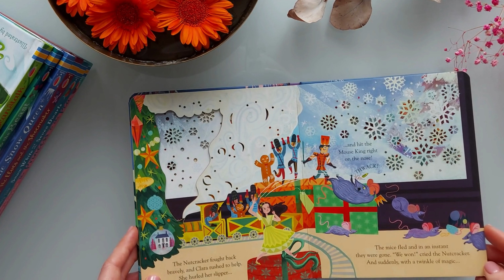The Nutcracker Usborne Peep Inside a Fairy Tale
"The Nutcracker Usborne Peep Inside a Fairy Tale" is a magical children's book that invites young readers to step into the enchanting world of "The Nutcracker" fairy tale. Through its peep-inside pages, children can peek into the captivating scenes of the story, bringing the beloved tale to life. This interactive book captures the essence of the holiday season with its beautiful illustrations and immersive storytelling. As children explore the pages, they will discover the magic of ballet, Christmas traditions, and the wonder of a fairy tale adventure. Perfect for early learning and family storytime, this book sparks imagination and creates lasting memories.

Anna Milbourne
Illustrated by Karl James Mountford
Age: 3+

Extent: 14 pages
Dimensions: 189.3 x 165.6 mm
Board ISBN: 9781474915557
Key Stage: EYFS
Publication Date: October 2018